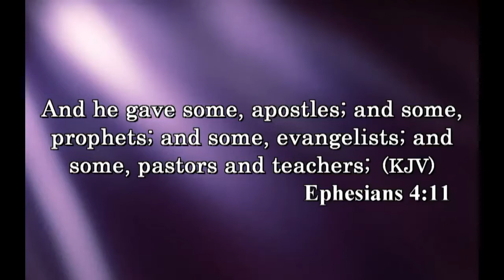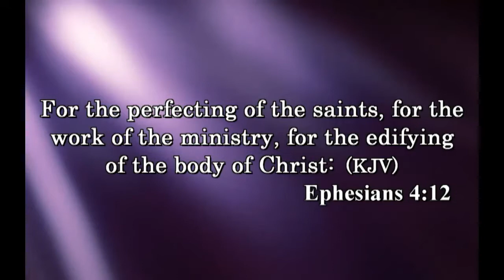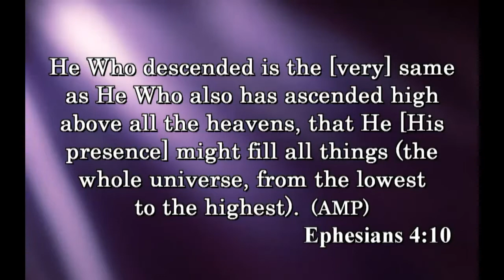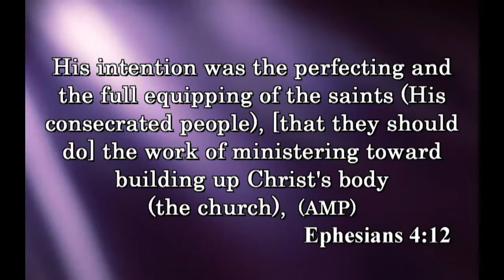Growing Up Spiritually Part 2 - Dr. Thomas Paul Williams, Pastor of Agape Storge